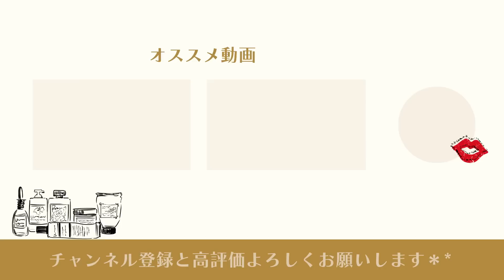美容のプロがリピート！本当に肌に良すぎて美肌になれるスープはコレ！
今日は、丸鶏を使用して飲む美容液ともいわれる美肌スープの動画だよ✨

🎁2022年【上半期ベストコスメ】スキンケア小冊子

💄SHOKOのプロフィール💄

1969年2月22日生まれ